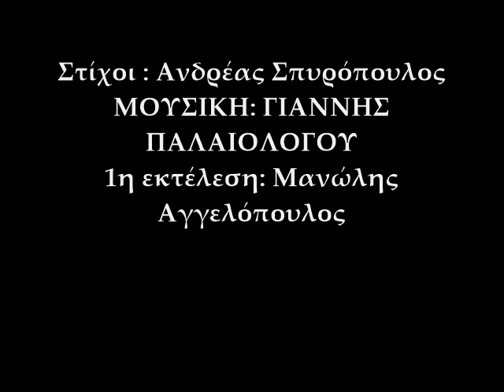Παλαιολόγου Γιάννης - Παραπονιάρικο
Στίχοι: Ανδρέας Σπυρόπουλος
Μουσική: Γιάννης Παλαιολόγου
Πρώτη εκτέλεση: Μανώλης Αγγελόπουλος

Παραπονιάρικο,
αμάν για τα γινάτια σου.
Με το παραμικρό
βουρκώνουνε τα μάτια σου.

Όταν σε μαλώνω, λέξη δεν μου λες,
μόνο κάθεσαι και κλαις.

Παραπονιάρικο,
αμάν αυτό το κλάμα σου.
Για να με τυραννάς
σε γέννησε η μάνα σου.

( TSITSANHS VASILIS ΒΑΣΙΛΗΣ ΤΣΙΤΣΑΝΗΣ
ZAMPETAS GIORGOS ΖΑΜΠΕΤΑΣ ΓΙΩΡΓΟΣ
MANOLIS CHIOTIS ΜΑΝΩΛΗΣ ΧΙΩΤΗΣ HIOTIS
THEODORAKIS MIKIS ΜΙΚΗΣ ΘΕΟΔΩΡΑΚΗΣ
KALDARAS APOSTOLOS ΑΠΟΣΤΟΛΟΣ ΚΑΛΔΑΡΑΣ
AKIS PANOU ΑΚΗΣ ΠΑΝΟΥ
PLESSAS MIMIS ΜΙΜΗΣ ΠΛΕΣΣΑΣ
XARCHAKOS STAVROS ΣΤΑΥΡΟΣ ΞΑΡΧΑΚΟΣ
LOIZOS MANOS ΜΑΝΟΣ ΛΟΪΖΟΣ MANOS
CHATZIDAKIS ΜΑΝΟΣ ΧΑΤΖΙΔΑΚΗΣ
KOUGIOUMTZIS STAYROS ΣΤΑΥΡΟΣ ΚΟΥΓΙΟΥΜΤΖΗΣ
VAMVAKARIS MARKOS ΜΑΡΚΟΣ ΒΑΜΒΑΚΑΡΗΣ
ΤΣΑΟΥΣΑΚΗΣ ΠΡΟΔΡΟΜΟΣ TSAOUSAKIS PRODROMOS
ΠΑΓΙΟΥΜΤΖΗΣ ΣΤΡΑΤΟΣ PAGIOUMTZIS STRATOS
ΧΑΤΖΗΧΡΗΣΤΟΣ ΑΠΟΣΤΟΛΟΣ XATZIXRISTOS HATZICHRISTOS APOSTOLOS
ΤΣΙΤΣΑΝΗΣ ΒΑΣΙΛΗΣ TSITSANIS VASILIS
ΜΗΤΣΑΚΗΣ ΓΙΟΡΓΟΣ MITSAKIS GIORGOS
NIKOLOPOULOS CHRISTOS ΧΡΗΣΤΟΣ ΝΙΚΟΛΟΠΟΥΛΟΣ
KORAKAKIS VAGGELIS ΒΑΓΓΕΛΗΣ ΚΟΡΑΚΑΚΗΣ
ΧΑΡΗΣ ΛΕΜΟΝΟΠΟΥΛΟΣ HARIS LEMONOPOYLOS
ΜΑΝΩΛΗΣ ΚΑΡΑΝΤΙΝΗΣ KARANTINIS MANOLIS
ΠΑΝΑΓΙΩΤΗΣ ΣΤΕΡΓΙΟΥ PANAGIOTIS STERGIOU
ΔΗΜΗΤΡΗΣ ΣΤΕΡΓΙΟΥ DIMITRIS STERGIOU ΜΠΕΜΠΗΣ BOYZOYKI MPEMPIS
ΓΙΑΝΝΗΣ ΠΑΛΑΙΟΛΟΓΟΥ GIANNIS PALAIOLOGOU
ΓΙΩΡΓΟΣ ΜΗΤΣΑΚΗΣ GIORGOS MITSAKIS MHTSAKIS
ΜΠΑΜΠΗΣ ΜΠΑΚΑΛΗΣ BABIS MPAKALIS BAKALIS
ΓΙΑΝΝΗΣ ΠΑΠΑΙΩΑΝΝΟΥ GIANNIS PAPAIOANNOU
ΠΕΡΠΙΝΙΑΔΗΣ ΒΑΓΓΕΛΗΣ VAGGELIS PERPINIADIS
ΡΕΠΑΝΗΣ ΑΝΤΩΝΗΣ REPANIS ANTONIS
ΓΡΗΓΟΡΗΣ ΜΠΙΘΙΚΩΤΣΗΣ GRIGORIS MPITHIKOTSIS
ΠΑΠΑΔΟΠΟΥΛΟΣ ΛΕΥΤΕΡΗΣ PAPADOPOULOS LEFTERIS LEYTERIS
ΣΤΕΛΙΟΣ ΚΑΖΑΤΖΙΔΗΣ STELIOS KAZATZIDIS
ΚΑΙΤΗ ΓΚΡΕΥ KAITI GKREY
POLI PANOU ΠΟΛΗ ΠΑΝΟΥ
ΜΑΡΙΝΕΛΑ MARINELA
ΓΙΟΥΛΑΚΗΣ ΝΙΚΟΣ GIOULAKIS NIKOS
ΜΑΡΚΑΚΗΣ ΜΠΑΜΠΗΣ MARKAKIS MPAMPIS
ΣΑΚΕΛΑΡΙΟΥ ΡΙΤΑ SAKELARIOU RITA
ΡΙΑ ΚΟΥΡΤΗ RIA KOYRTI
ΜΟΣΧΟΛΙΟΥ ΒΙΚΗ MOSCHOLIOU MOSHOLIOU VIKI BIKI
ΜΠΕΛΟΥ ΣΩΤΗΡΙΑ BELLOU BELOU SOTIRIOU
ΑΛΕΞΙΟΥ ΧΑΡΙΣ ALEKSIOU ALEXIOU XARIS
ΓΛΥΚΕΡΙΑ GLIKERIA GLYKERIA
ΜΑΙΡΗ ΛΙΝΤΑ MAIRI LINTA LIDA
ΑΓΓΕΛΟΠΟΥΛΟΣ ΜΑΝΩΛΗΣ AGGELOPOULOS MANOLIS
ΓΑΒΑΛΑΣ ΠΑΝΟΣ GAVALAS PANOS
ΔΙΟΝΥΣΙΟΥ ΣΤΡΑΤΟΣ DIONISIOU STRATOS
ΜΑΥΡΑΚΗ ΦΩΤΕΙΝΗ FOTINI MAVRAKI MAYRAKI
ΠΑΠΑΖΟΓΛΟΥ ΝΙΚΟΣ PAPAZOGLOU NIKOS
ΜΗΤΡΟΠΑΝΟΣ ΔΗΜΗΤΡΗΣ MITROPANOS DIMITRIS
ΜΑΚΡΥΔΑΚΗΣ ΣΤΕΛΙΟΣ MAKRIDAKIS STELIOS
ΖΑΦΕΙΡΙΟΥ ΣΤΕΛΙΟΣ ZAFEIRIOU ZAFIRIOU STELIOS
ΤΣΙΒΓΟΥΛΗΣ ΣΑΚΗΣ TSIVGOULIS SAKIS
ΚΟΡΟΣ ΓΙΟΡΓΟΣ KOROS GIORGOS
ΔΡΑΜΑΛΗΣ ΓΙΩΡΓΟΣ DRAMALIS GIORGOS
ΔΡΑΜΑΛΗΣ ΠΕΤΡΟΣ  DRAMALIS PETROS
ΤΣΑΚΑΡΑΚΑΣ ΓΙΩΡΓΟΣ TSAKARAKAS GIORGOS
ΜΑΚΡΙΔΗΣ ΓΡΗΓΟΡΗΣ MAKRIDIS GRIGORIS
ΒΥΖΑΣ ΔΗΜΗΤΡΗΣ VIZAS VYZAS DIMITRIS
ΚΑΜΠΟΥΡΙΔΗΣ ΘΕΟΔΩΡΟΣ KAMPOYRIDIS KABOURIDIS THEODOROS
ΤΡΙΓΚΑΣ ΒΑΓΓΕΛΗΣ  TRIGAS VAGGELIS
ΚΩΣΤΑΣ ΚΑΝΙΓΚΟΣ KOSTAS KANIGOS
ΓΙΩΡΓΟΣ ΚΑΝΙΓΚΟΣ GIORGOS KANIGOS )